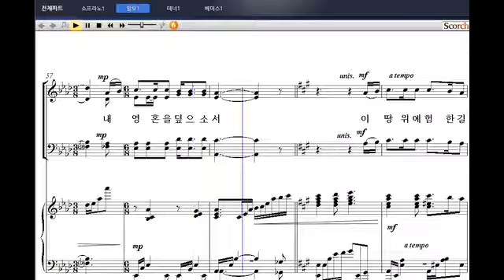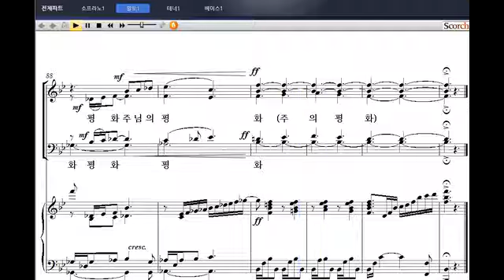[샬롬의 노래 베스트 4] 34. 주님의 평화(원혜선 작곡) - 알토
34. 주님의 평화(원혜선 작곡) - 알토